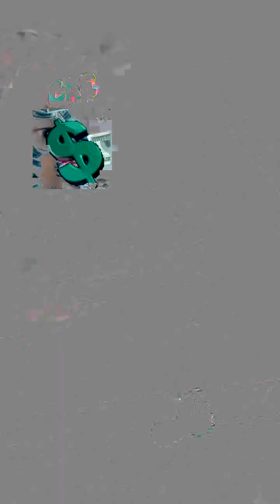I'm Worth, Toooo, Much Money !